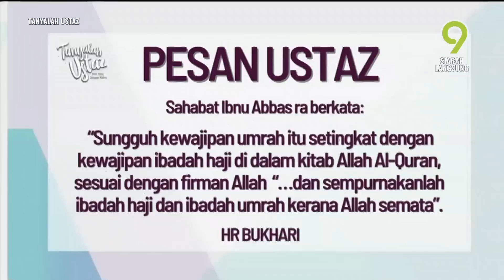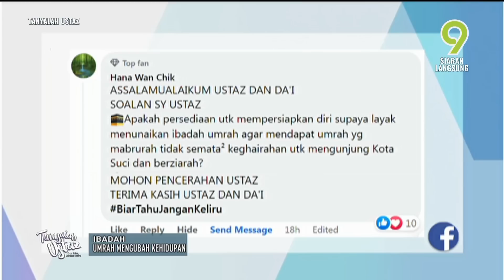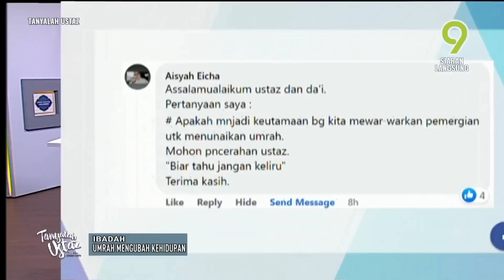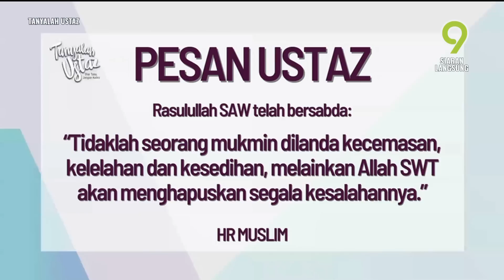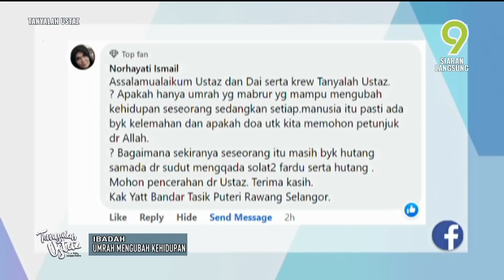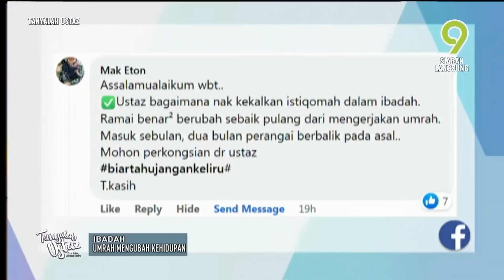[FULL] Tanyalah Ustaz (2022) | Ibadah: Umrah Mengubah Kehidupan (Mon, Sep 26)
Topik: Ibadah: Umrah Mengubah Kehidupan